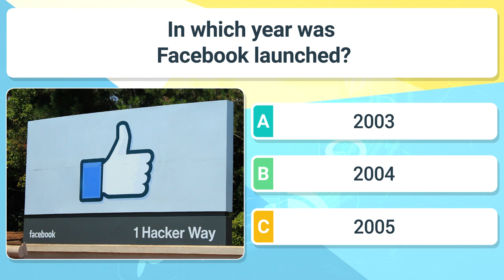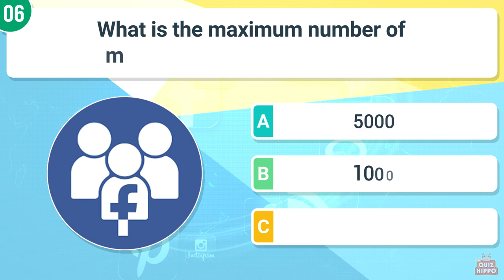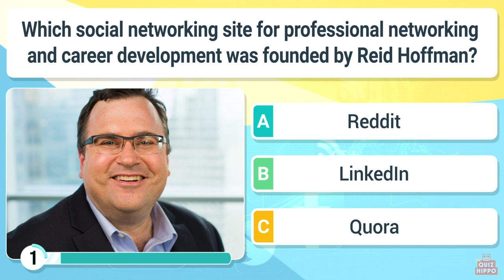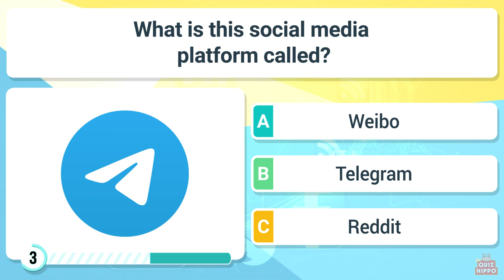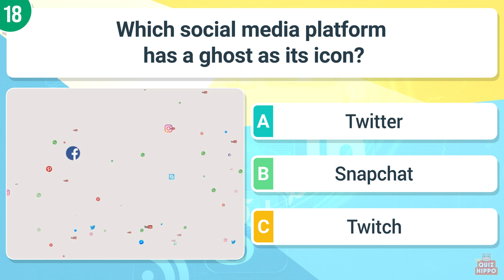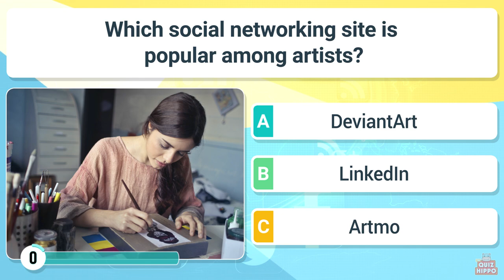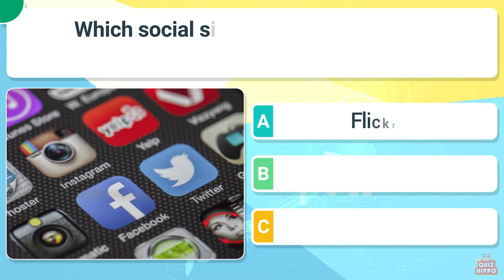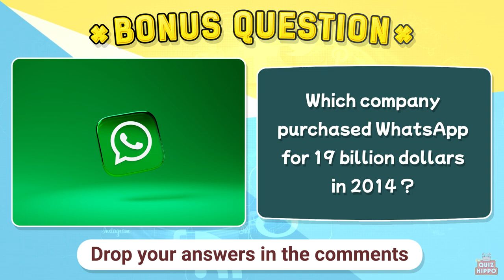SOCIAL MEDIA QUIZ - 30 Questions to Test Your Social Media General Knowledge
In this social media quiz video, we'll test your knowledge on all things social media! From the latest trends to the most popular platforms, we'll challenge you to see just how much you know about the digital world we live in. Get ready for some fun trivia questions and interesting facts about the social media landscape, and see if you can come out on top as the ultimate social media guru.

Some of the questions you will find in this quiz video.

What is the maximum number of characters you can use in a Tweet on Twitter?
Which social network was launched by Google in 2011 and was discontinued on March 7, 2019?
Who is the most-followed person on Instagram?
Which Chinese company owns the short-form video hosting service TikTok?
Which social media platform has the most active users?
What is the name of the first video posted on YouTube?
Which service is called “the SMS of the internet” ?
What is the most viewed video on YouTube as of July 2022?
Which social site allows you to create a board using pictures?
Which country has the largest number of WhatsApp users?

Please comment and support.